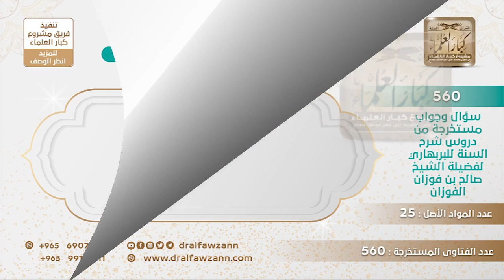[33 -560] نسمع في الإعلام أنه يجوز التسامح عن شيء من أصول الدين للمصلحة العامة، فما صحة هذا الكلام؟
-"السؤال: نسمع كثيرا في وسائل الإعلام اليوم أنه يجوز التسامح عن شيء من أصول الدين للمصلحة العامة، فما صحة هذا الكلام؟
هذا يرجع على الذي قال، أصول الدين لا يتسامح، هذه مداهنة هذه مداهنة، لا يتسامح عن شيء من أصول الدين أبدا، الأصول ما يتسامح عن شيء فيها لأن هذا معناه المداهنة، {وَإِنْ كَادُوا لَيَفْتِنُونَكَ عَنِ الَّذِي أَوْحَيْنَا إِلَيْكَ لِتَفْتَرِيَ عَلَيْنَا غَيْرَهُ وَإِذًا لَاتَّخَذُوكَ خَلِيلًا} [الإسراء: 73]، {إِذًا لَأَذَقْنَاكَ ضِعْفَ الْحَيَاةِ وَضِعْفَ الْمَمَاتِ ثُمَّ لَا تَجِدُ لَكَ عَلَيْنَا نَصِيرً} [الإسراء: 75]، فلا يجوز التنازل عن شيء من الدين أصوله الثابتة لأجل إرضاء الكفار هذه مداهنة {وَدُّوا لَوْ تُدْهِنُ فَيُدْهِنُونَ} [القلم: 9]، {أَفَبِهَذَا الْحَدِيثِ} يعني القرآن {أَنْتُمْ مُدْهِنُونَ} [الواقعة: 81]، تتنازلون عن شيء منه فلا يجوز أبدا، هذه مداهنة، فلا يجوز التنازل عن شيء من ديننا لأجل إرضاء الكفار مهما كان الأمر، نعم، ولذلك لما قالوا للرسول ﷺ نعبد إلهك سنة وأنت تعبد آلهتنا سنة من باب التصالح أنزل الله جل وعلا {قُلْ يَا أَيُّهَا الْكَافِرُونَ (1) لَا أَعْبُدُ مَا تَعْبُدُونَ (2) وَلَا أَنْتُمْ عَابِدُونَ مَا أَعْبُدُ (3)} [سورة الكافرون]، إلى آخر السورة، أي أنا بريء من دينكم وأنتم بريئون من ديني، فلا أتنازل عن شيء من ديني لأجل أرضاكم وترضون عنا، المسألة ما هي بإرضاء للبشر المسألة هي إرضاء للخالق.
للاشتراك في قناة الشيخ صالح الفوزان
سؤال وجواب من شرح السنة للبربهاري ( 560 ) مقطع

للاستفسار والإقتراحات والدعم
رئيس الفريق
لمشروع كبار العلماء